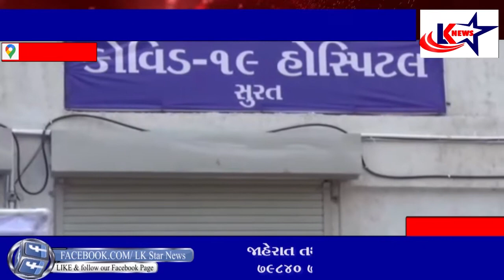સુરત : સુરત શહેર અને જિલ્લામાં કોરોના બેકાબુ બન્યો છે.